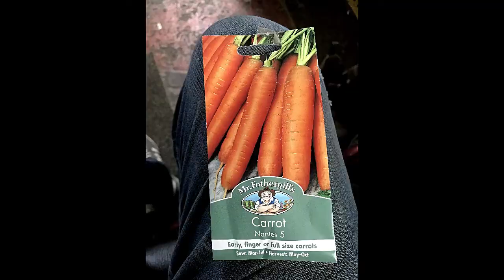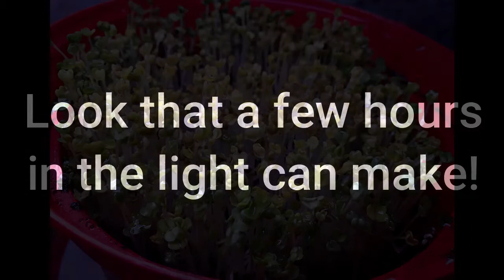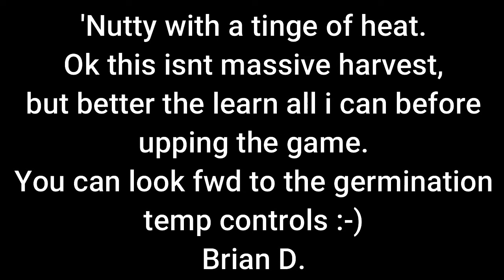Rocket Microgreens- in pots- Day 2 to Harvest.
Alow to germinate, due to the temp range...but got there.
Make small batch to iron out probs.

T%hank for watching.
Brian D.